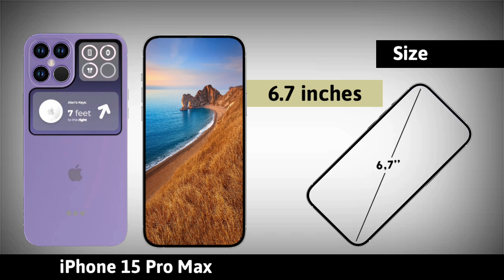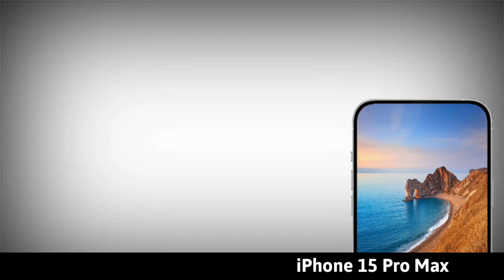iPhone 15 Pro Max Confirmed | Release Date & Price | Design & Specification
iPhone 15 Pro Max Confirmed Design | Release Date & Price